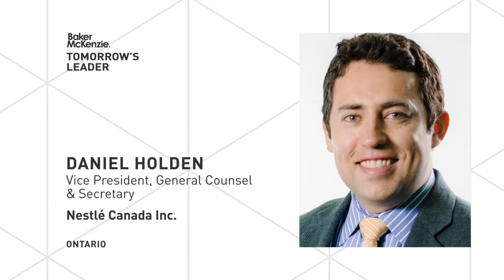CGCA 2018 - Tomorrow’s Leader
Organisé tous les ans par ZSA recrutement, une agence de placement dans le domaine juridique, le Prix des conseillers juridiques du Québec est le seul événement de la province visant à souligner le travail remarquable accompli par les membres du Barreau qui ont choisi de pratiquer à l’interne.